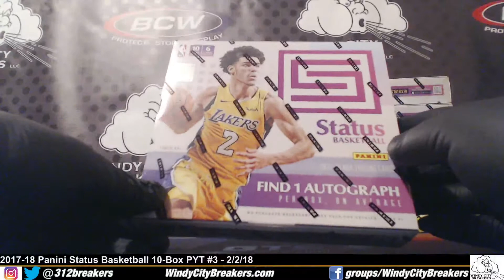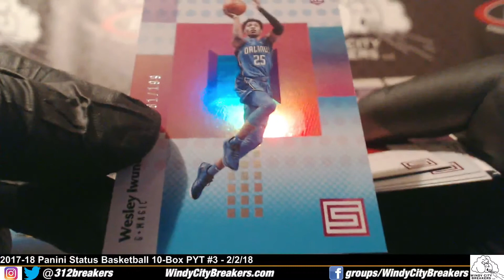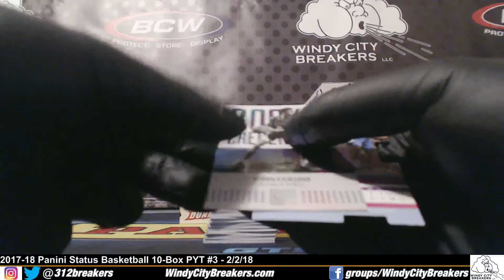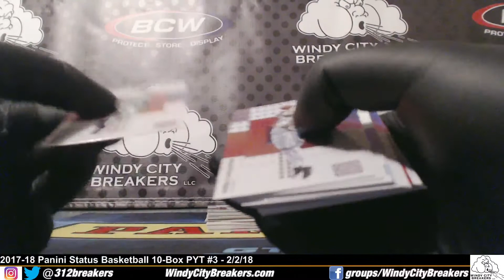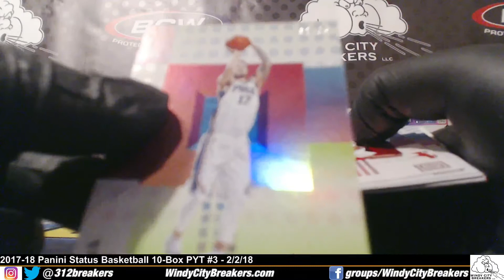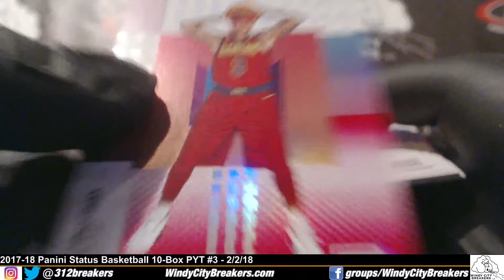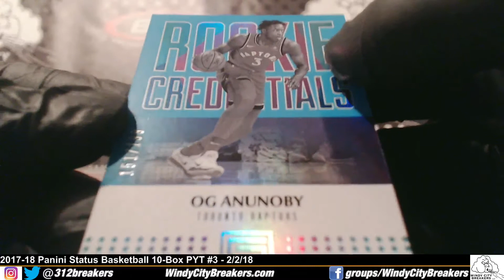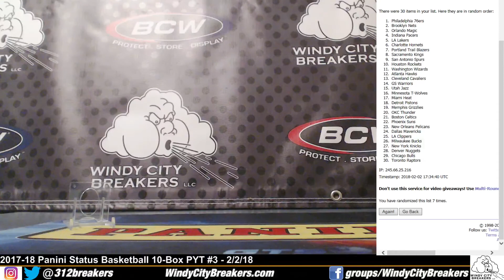2017-18 Panini Status Basketball 10-Box PYT #3- 2/2/18- Markkanen + Issac + Bell + Hill + Reed+More